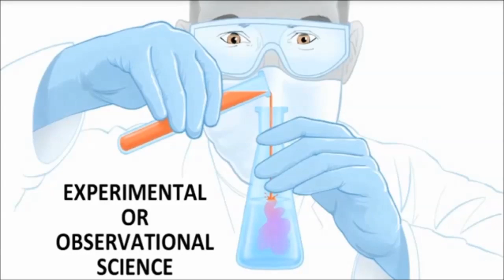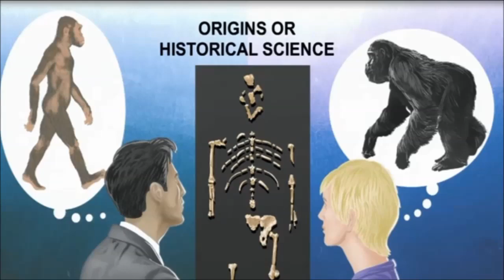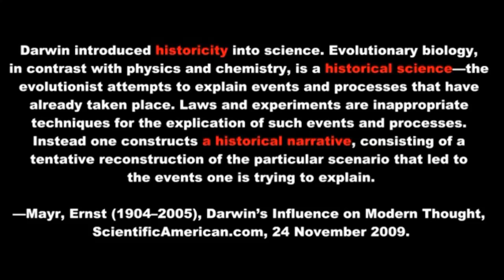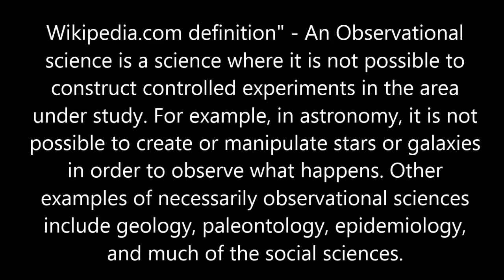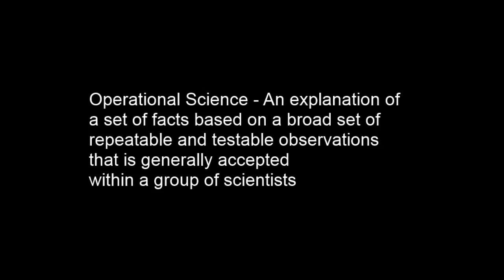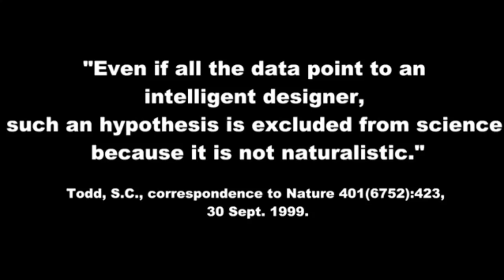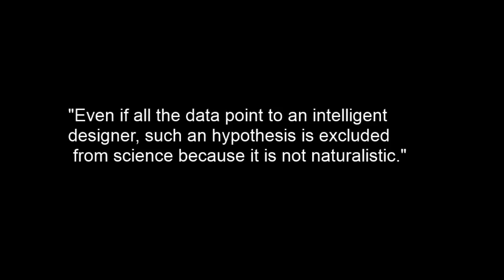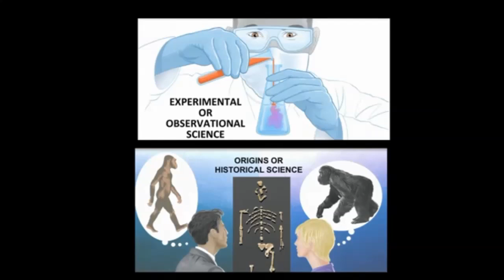OnceForgivenNowFree Now Deceived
( This is the link i talked about where Ken Ham and AIG call occupational science as observational science

- Once Forgiven Now Free's Channel